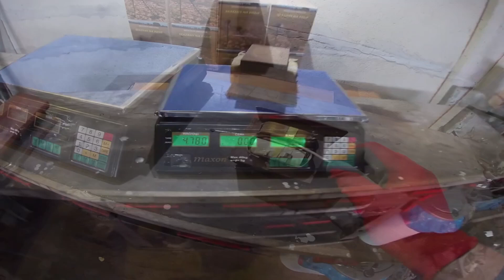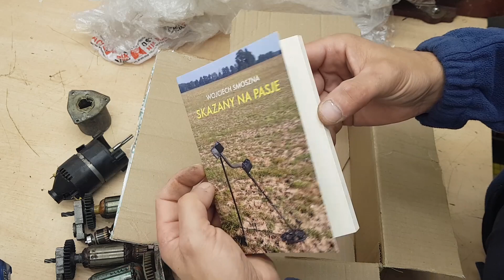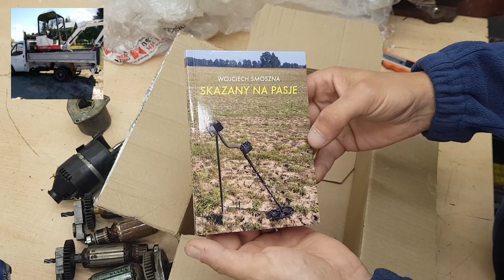Paczka od Wojtka z kanału "Skazany Na Pasję"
Zostawcie mu proszę komentarz że przyszliście z kanału "Czaja" :) Dzięki!